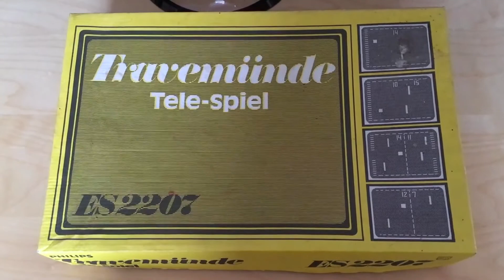RetroPioneer - AB - Jubiläumsfolge - Riesen Dankeschön + geplante Reviews (deutsch)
Wenn ich euch etwas nicht gefällt würde ich mich über einen Hinweis in den Kommentaren freuen und nicht nur einen Daumen nach unten. Dann habe ich die Chance meine Videos zu verbessern.

Schaut euch auch die anderen Videos auf meinem Kanal an.

Wenn ihr alte Konsolen, Heimcomputer, Handhelds und Spiele habt, die ihr nicht mehr benötigt könnt ihr mir diese gerne zukommen lassen. Mein Dank und eine Vorstellung auf meinem Kanal, wenn es thematisch passt, ist euch sicher.

Insbesondere suche ich folgendes Equipment:
- SEGA Konsolen, Zubehör und Spiele
- Philips CDI Konsolen Zubehör und Spiele
- 3DO Konsolen, Zubehör und Spiele
- Nintendo Konsolen, Zubehör und Spiele
- Playstation Konsolen, Zubehör und Spiele
- Xbox Konsolen, Zubehör und Spiele
- alles aus dem Hause Amiga + C64/C128
- alles aus dem Hause Atari
- alte PC-Spiele/Macintosh-Spiele
- Schneider Amstrad CPC
- Spectrum
- ColecoVision, Intellivision
- andere Konsolen und Handhelds jediglicher Art

Vielen Dank vorab.